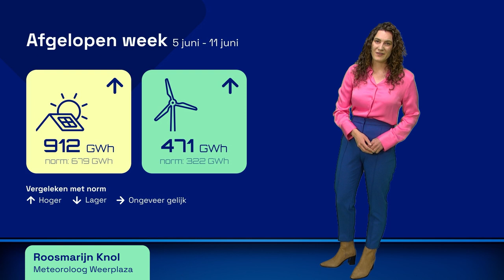Energieweerbericht: veel zon maar wel minder wind 🌬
Opnieuw staan we aan de start van een zonovergoten week, maar er wordt deze keer minder wind verwacht. Roosmarijn bekijkt wat de impact is op de opbrengst van duurzame energie.